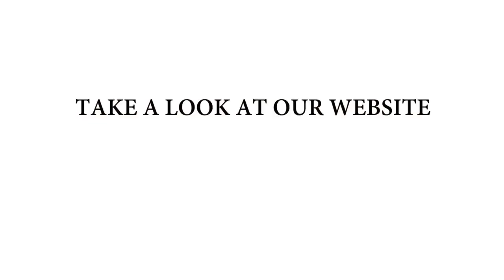Ah! Sì, ben mio - ITALIAN PRONUNCIATION LESSON - Il trovatore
Timecodes
0:00 - Intro
1:12 - Low speed reading (Ah! Sì, ben mio - lyrics)
4:12 - Medium speed reading (Ah! Sì, ben mio - lyrics)
6:05 - Italian native speed reading (Ah! Sì, ben mio - lyrics)

In this video I have prepared a careful reading of the famous tenore aria from Verdi's opera "Il trovatore". You will be able to hear and observe the correct pronunciation and lip movement to better prepare your personal interpretation of "Ah, sì ben mio".